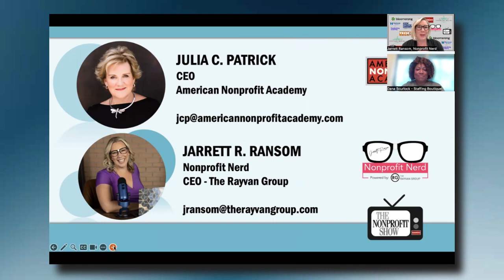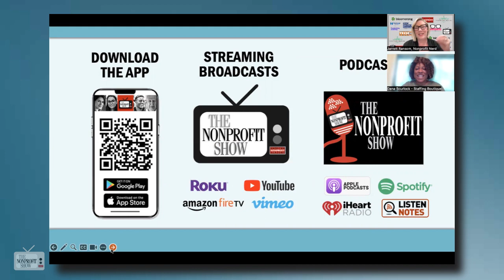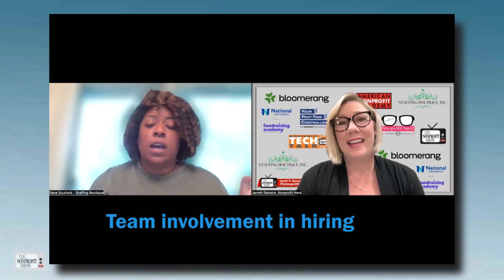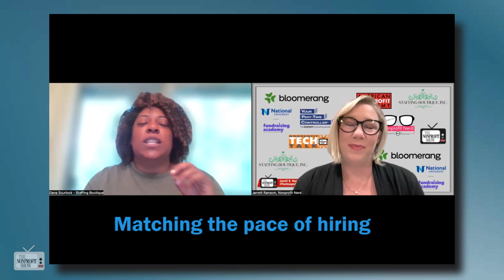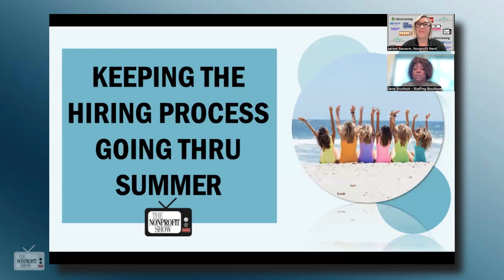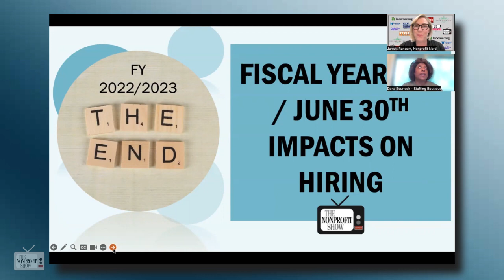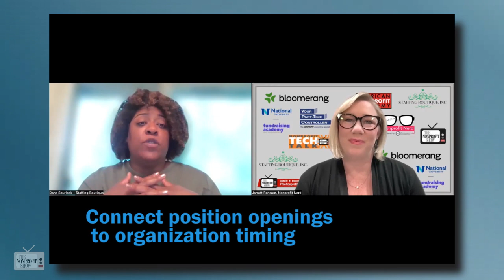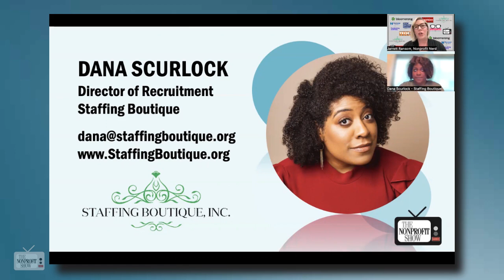Summer Staffing At Nonprofits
Dana Scurlock, from StaffingBoutique.org, discusses summer staffing opportunities for nonprofits, providing valuable insights into the challenges nonprofits face in hiring during this time by emphasizing the importance of managing expectations, utilizing technology, and maintaining effective communication to ensure a successful hiring process.

The conversation begins with a discussion about the fast-paced nature of the current world and how technology has played a role in increasing the speed of communication. This can sometimes lead to challenges in managing expectations, especially in the hiring process where candidates often expect quick responses and decisions.

The focus then shifts to the impact of vacations and summer schedules on the hiring process. Dana explains that with the shift towards more collaborative decision-making in organizations, there are often multiple stakeholders involved in the hiring process. Juggling the schedules of all these individuals, especially during the summer when people take vacations or have family commitments, can pose a challenge. Dana emphasizes the importance of managing expectations and communication to keep the hiring process on track.

Jarrett and Dana then explore how technology has facilitated the hiring process, particularly during the pandemic. With the widespread adoption of virtual interviews and communication tools like Zoom, it has become easier to keep the hiring process going even when schedules are hectic. They also discuss the importance of maintaining consistent communication with candidates to keep them engaged and informed throughout the process.

The conversation touches on the cultural differences between the nonprofit and corporate sectors when it comes to the speed of decision-making. Nonprofits, driven by their mission and often operating with limited resources, tend to move at a slower pace. However, there is a growing push to bring the nonprofit sector into the future by adopting faster and more efficient processes that align with the expectations of younger generations entering the workforce.

The episode concludes with a discussion about the impact of fiscal year-end, which occurs at the end of June for many nonprofits. Dana highlights the importance of planning ahead, setting clear expectations for hiring timelines, and the need for consistent communication and touchpoints with candidates throughout the process.